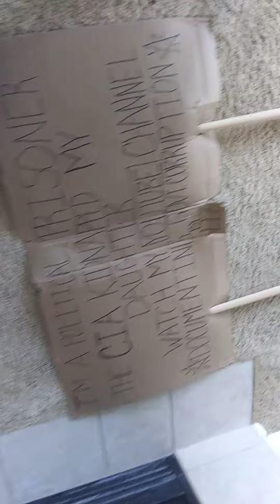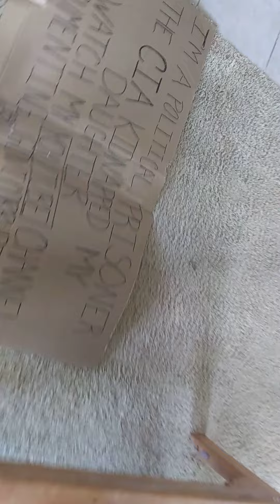Marcus Skeete Eden Glasers CIA dad aided CIA in kidnapping my child